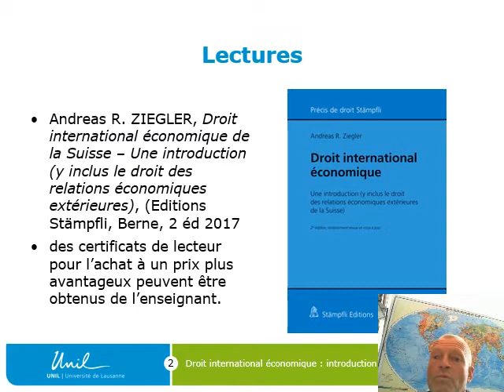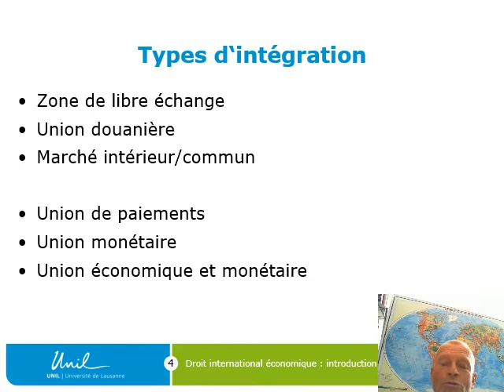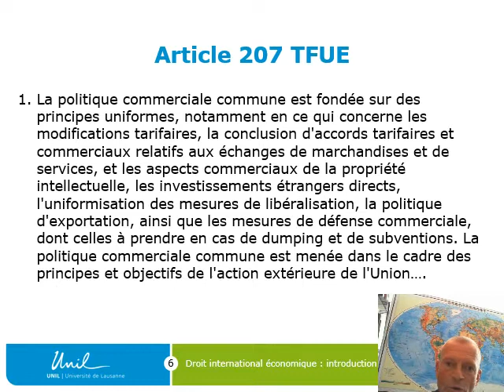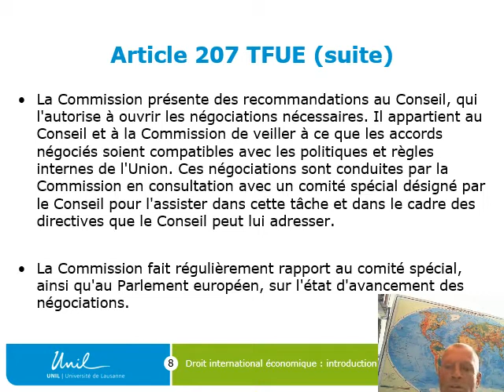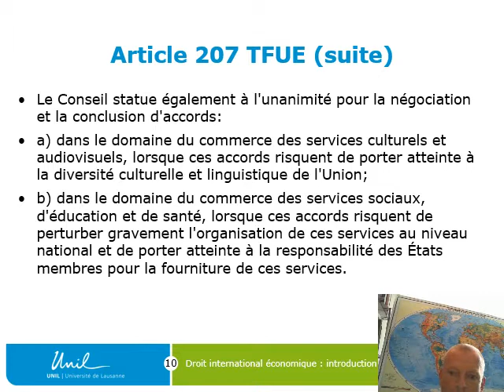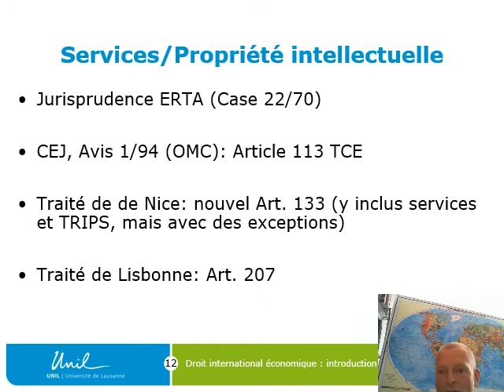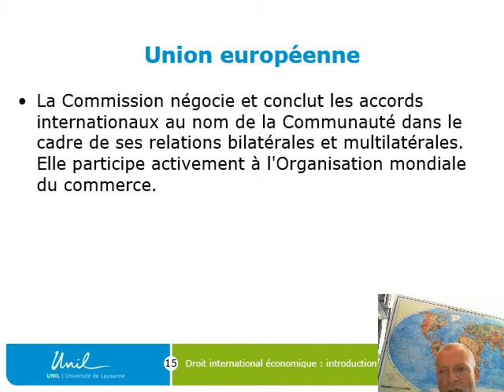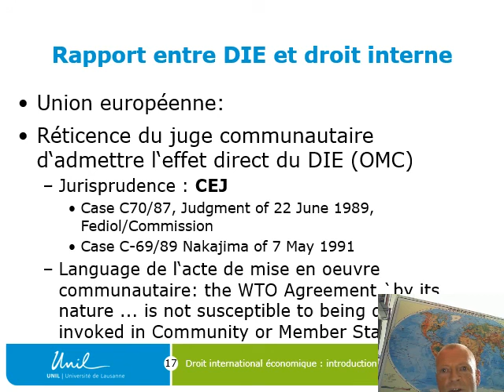DIE 3.2 Relations économiques extérieures : l'Union européenne